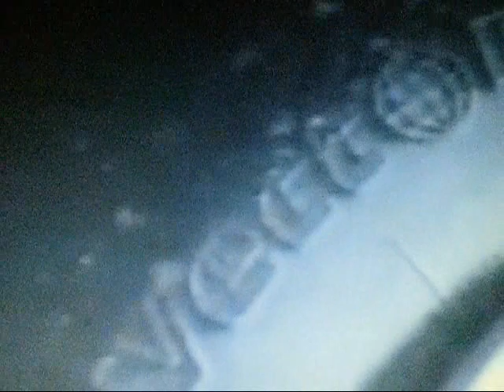Goodyear "yuvama ulaştır"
80'lerin sonundan unutulmayan bir reklam repliği : Good Year yuvama ulaştır !